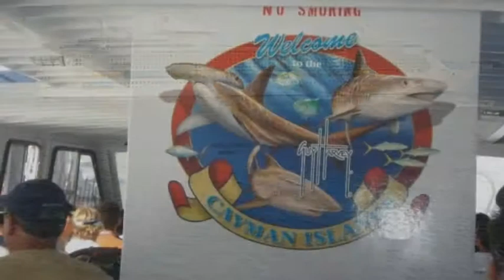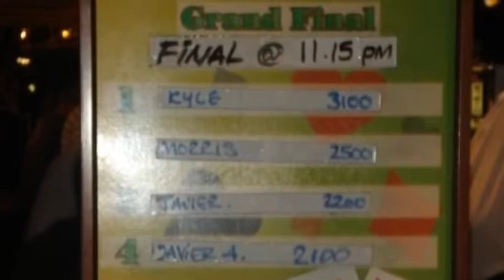Family Cruise 2010